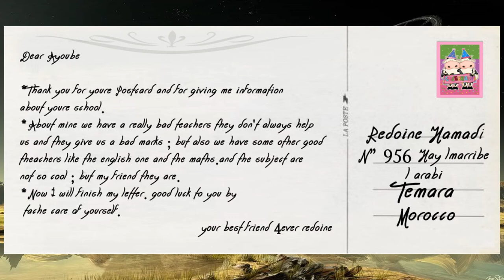3D carte postale